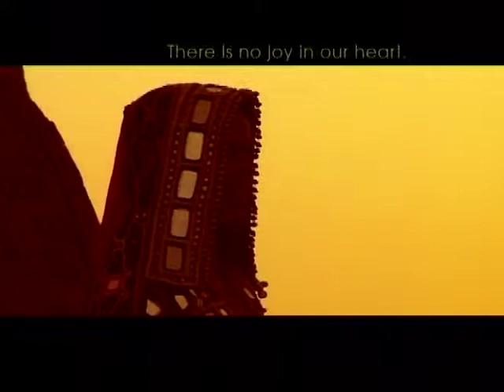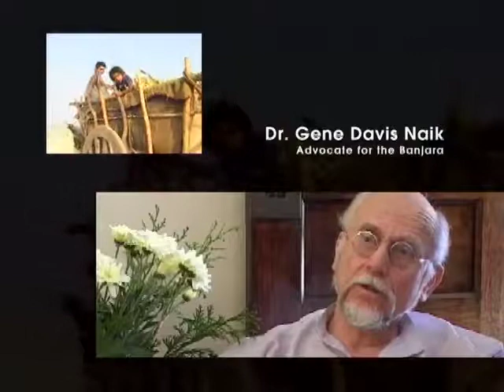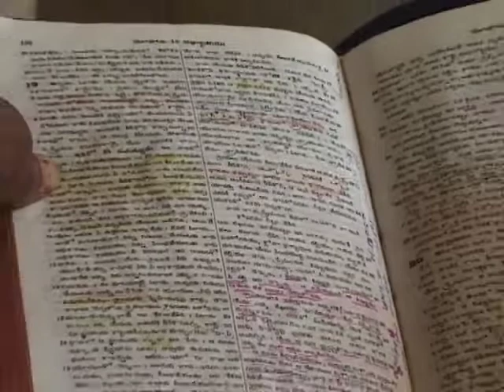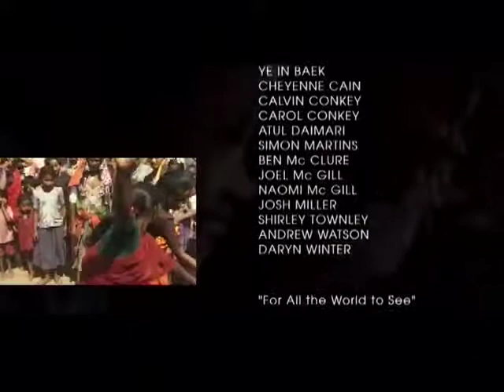The Banjara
The Banjara of India